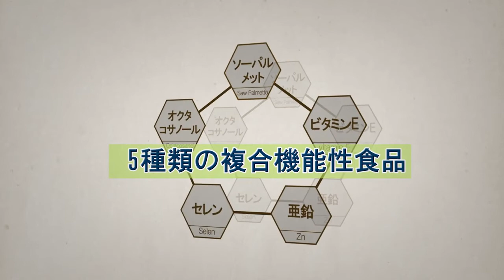Atomy Sawpalmetto (オーソーパルメット) - 日本語